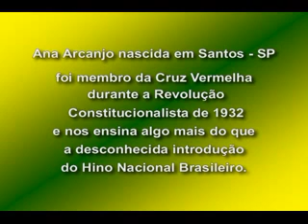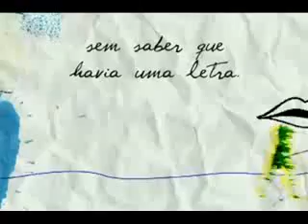A parte apagada do Hino nacional Brasileiro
Hino nacional Brasileiro inteiro como era antigamente